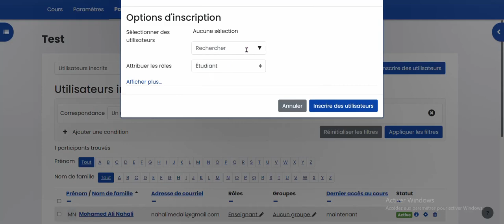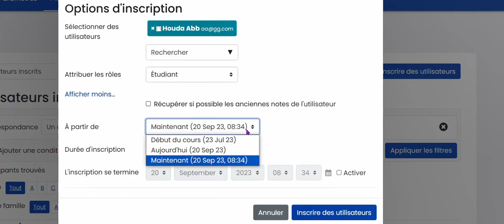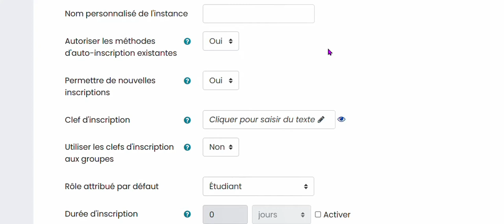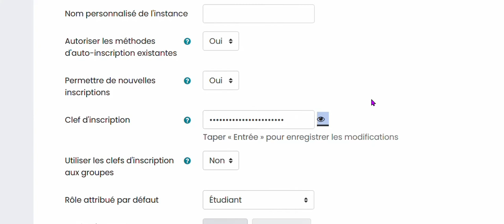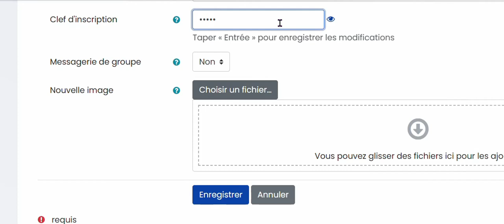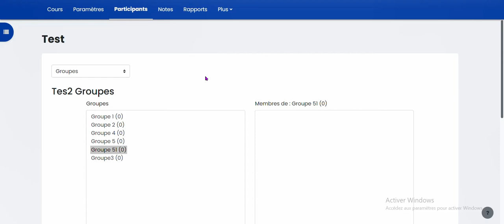Comment inscrire des étudiants dans un espace de cours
Comment inscrire des étudiants dans un espace de cours de la nouvelle génération des plateformes Moodle 4.x